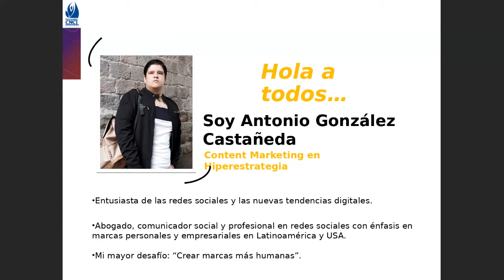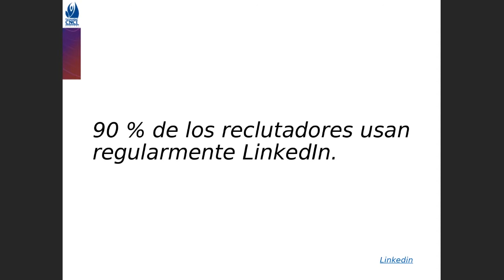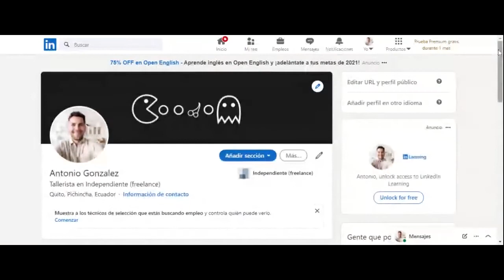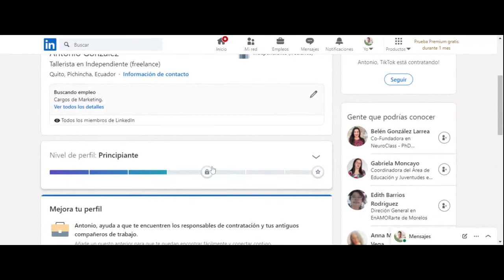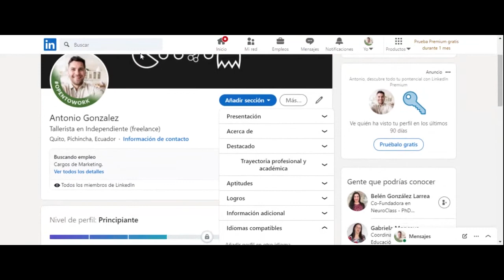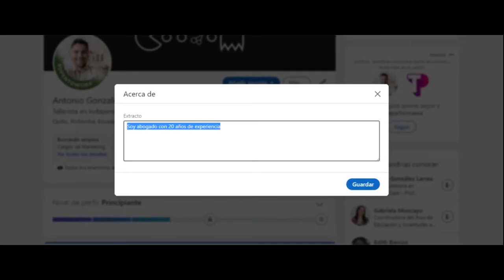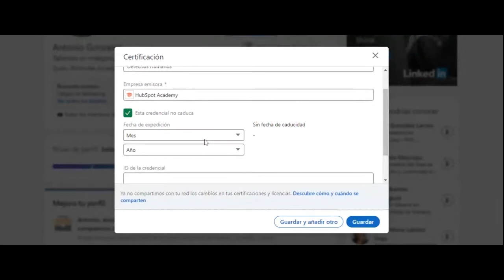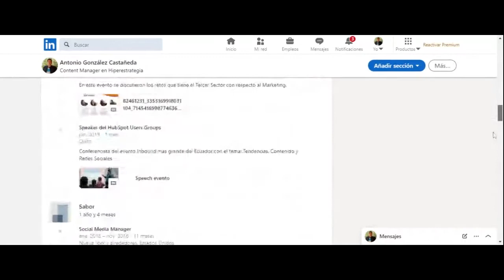03 de Diciembre - Taller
Taller:
Empodera tu perfil profesional a través de LinkedIn - Mtro. Antonio González